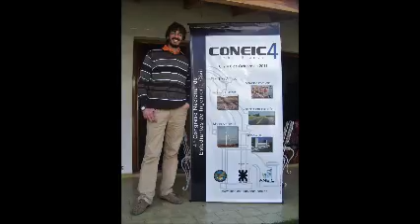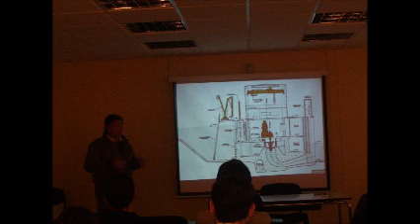CONEIC 2011 BAHIA BLANCA.wmv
Un recuerdo inolvidable de lo hermoso que fue participar de la organización del 4to CONEIC BAHÍA BLANCA